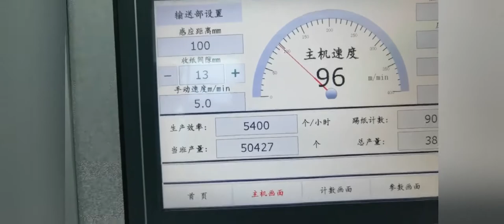YAOJIA Folder Gluer Machine Produing Kraft Paper Bag 150gsm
ATTN: Simon Chen

Folder Gluer Machine Producing Kraft Paper Bag at customer site.
Kraft paper 150gsm, Paper Sheet Size 520*940mm, Paper Bag Size 400*500mm.